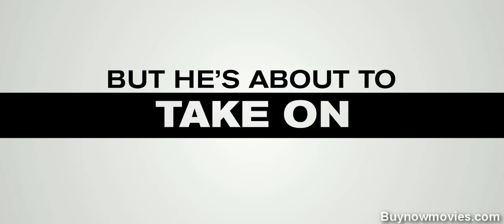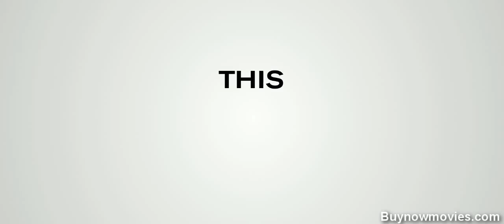The Wedding Ringer Trailer HD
The Wedding Ringer is a 2015 comedy film co-written and directed by Jeremy Garelick. It stars Kevin Hart, Josh Gad, and Kaley Cuoco-Sweeting. The film was produced by Adam Fields, Will Packer Productions and Miramax Films, distributed by Screen Gems, and released on January 16, 2015